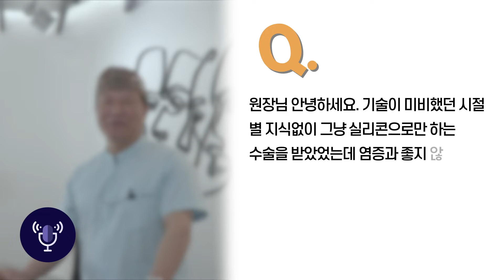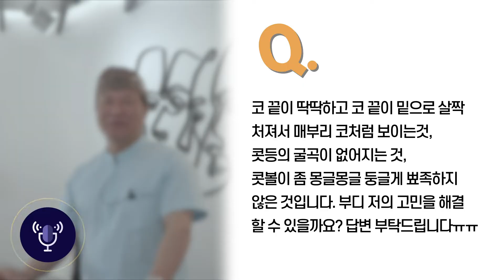코수술부작용 코끝부작용 개선방법은? 옴므앤팜므 QnA4편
옴므앤팜므 QnA4편
코끝부작용으로 고민하고 있으신가요?
코수술부작용을 걱정하시는 분들을 위해서
옴므앤팜므에서 알려드리는 코끝부작용 개선방법!
이번 영상으로 확인해보세요^^

Since 1999 오로지 코성형만
코성형연구소 옴므앤팜므